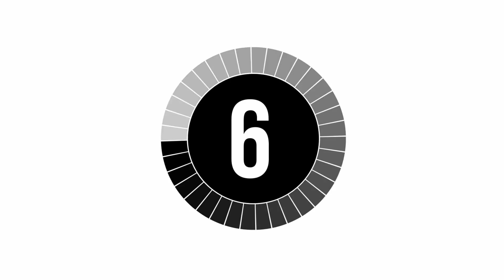Create Your Own Ecosystem In 30 Days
I attempt to simulate our planets ecosystems and show appreciation to all the beautiful animals in nature.  We want to our beautiful planet to stay whole and not a broken ecosystem.